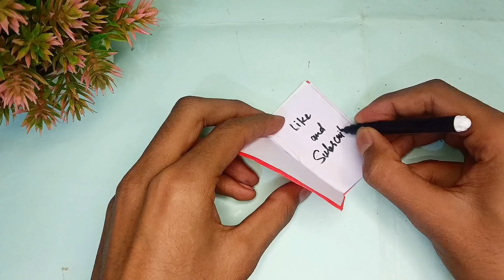white paper beautiful craft / Easy paper craft / how to make paper craft step by step making ideas